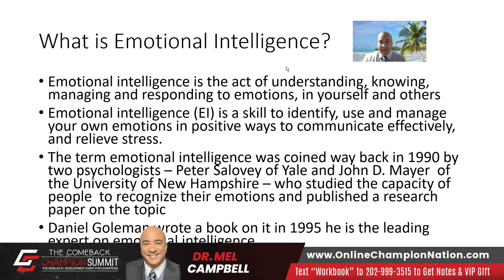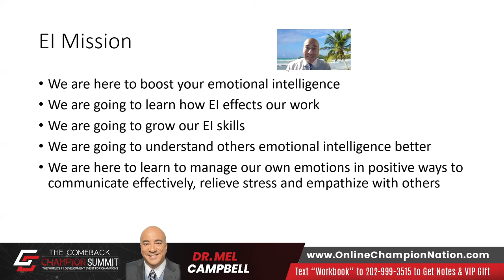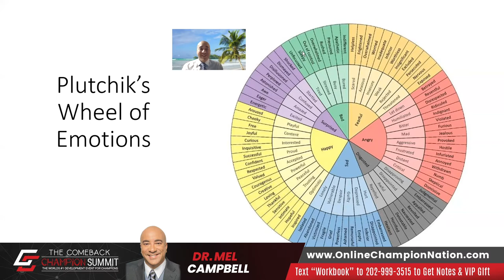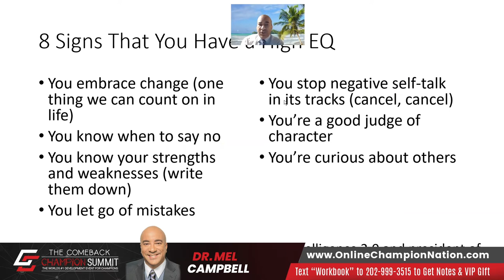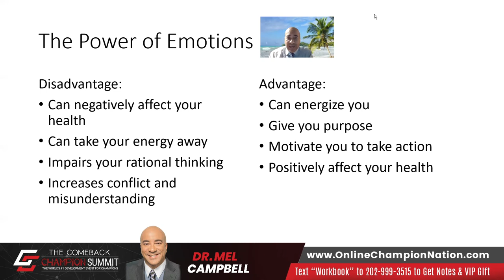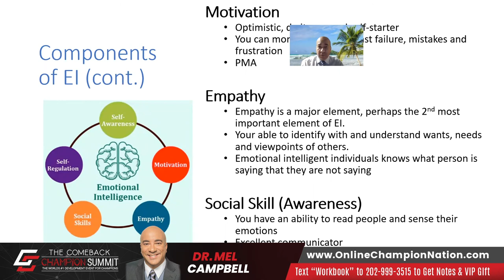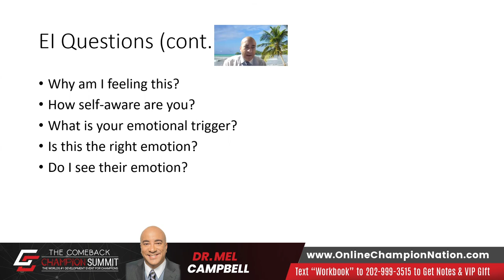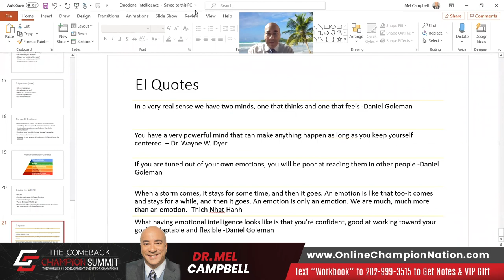Dr Mel Campbell Presents Emotional Intelligence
Dr  Mel Campbell Presents Emotional Intelligence -- •        Building the skill of emotional intelligence (EI)
•        Manage your emotions to get what you want from others and yourself
• Boost your self-confidence, self-awareness, and self-management -- The Comeback Champion: How Entrepreneurs Recover, Reflect, and Reignite.  Finally ONE Stage, One Moment, One Mission to give away the success secrets to comeback stronger after a setback and live as a Champion.  Be my guest No Charge If you had to purchase a ticket to see each of these speakers at different events it would cost you well over $10,000! We are giving you an opportunity of a lifetime no cost…Why?  Because the Champion Nation has one mission: to provide busy Entrepreneurs with the resources necessary to support the vision for the people they were called to serve.  I get it — you need branding resources, marketing resources, automation resources, sales resources etc to truly have the impact in the lives of those who you were called to serve — so our Sponsors (and we are grateful for each of them) have made it possible for you to enjoy the The Worlds #1 Virtual 5-Day Summit For The Development Of Champions 5-day virtual summit which is the Worlds #1 Development from the comfort of your home with your shorts, tee-shirt and flip flops.

Go here to get your reserve your ticket before it's too late

You Are A Champion!
See you at the summit.

 About Che Brown known to many as The Happy Entrepreneur Che Brown is a globally renowned giant in the sales world. He has cracked the once elusive code of entrepreneurial success with a game-changing model that unlocks unlimited financial potential, power and wealth. In just six short years, he has dominated the sales space, coaching thousands of rising business leaders to achieve exponential growth and success in their industries, to the tune of over $400 million and counting.

His acclaimed 7-Figure Sales Team concept has forever erased the outdated notion that generating revenue in business is a sole-source game – instead illustrating it is indeed a team sport.

Che lives, breathes and sleeps his craft. He has his fingers on the pulse of profit generation and an instinctual insight into why the heart of a flailing business has stopped.  Most importantly, he can resuscitate the flow of revenue in any company with just a whiteboard and a conversation.

Che Brown is the Creator of Sales Team Guru ), Host of the #1 Business Development and Late Night Show In The Country: The Happy Entrepreneur Show ), and Founder of Champion Nation